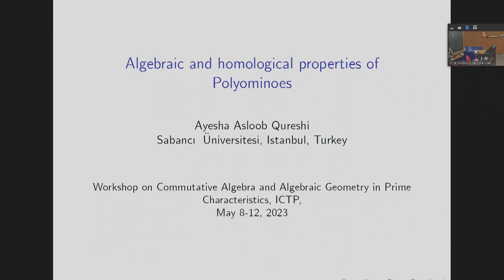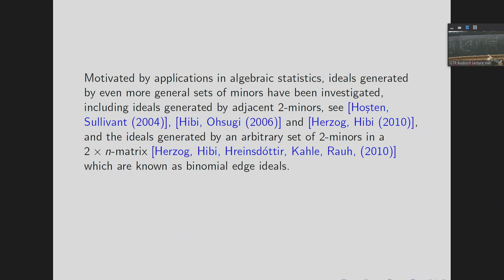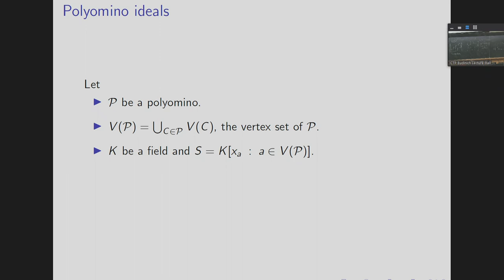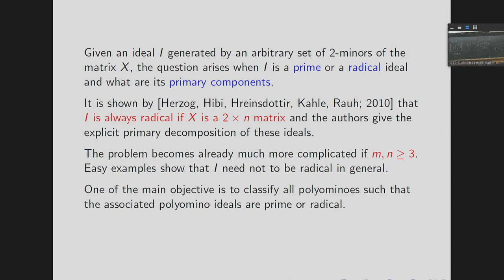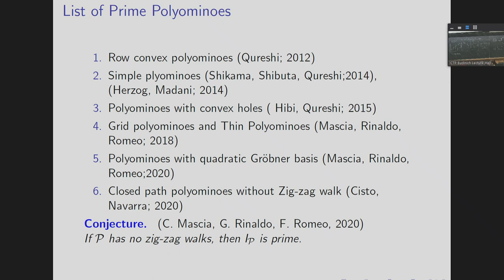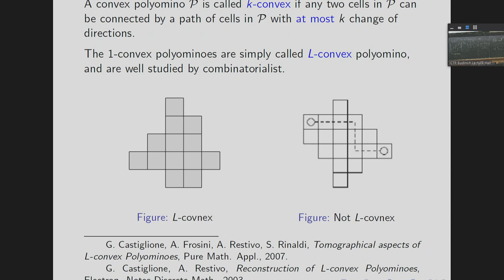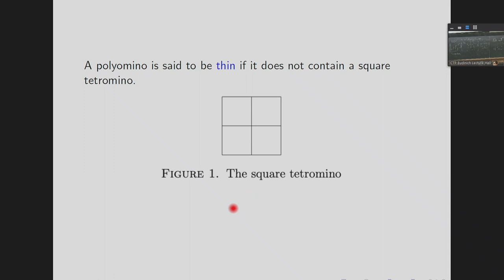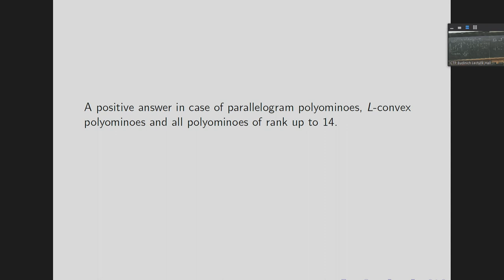Algebraic and homological properties of Polyominoes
Speaker: A.A. QURESHI (Sabanci University, Turkey)